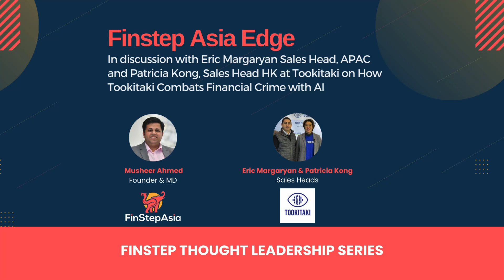Revolutionizing AML: How Tookitaki Combats Financial Crime with AI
Discover how Tookitaki is transforming financial crime prevention with AI-powered AML solutions on the Finstep Asia Edge Podcast with Musheer Ahmed. Eric Margaryan and Patricia Kong share insights  on innovative approaches, real-world applications, and the impact on global banking systems.

Key Highlights:
    🔍 AI-Driven AML: Tookitaki’s platform leverages federated learning to combat financial crime in real-time.
    🌐 Global Reach: Supporting top-tier banks like UOB with advanced fraud detection across 14+ languages.
    🚀 Efficiency at Scale: Deploy scenarios faster with auditable, explainable, and regulator-friendly AI.
    🌟 Proven Success: Live since 2020, delivering tangible results for traditional banks and fintechs.
    📊 Dynamic Insights: Minimize false positives and optimize risk assessments with cutting-edge technology.